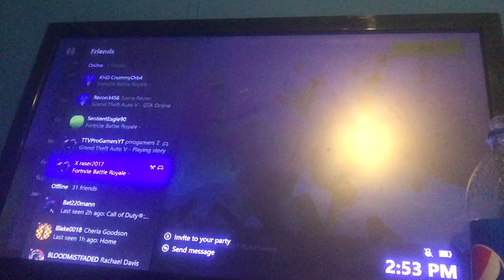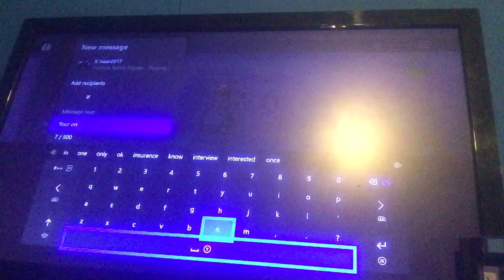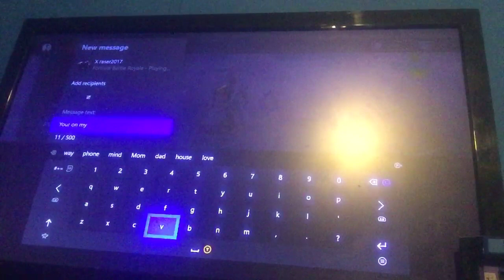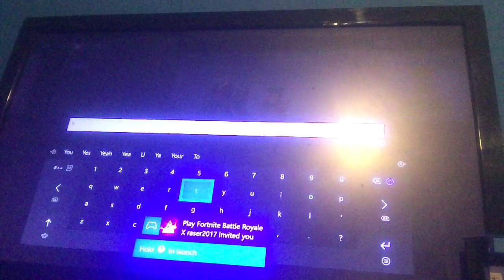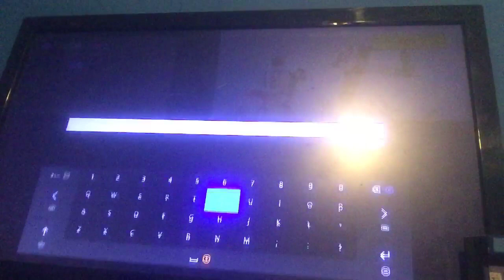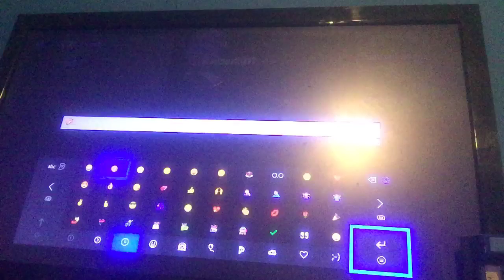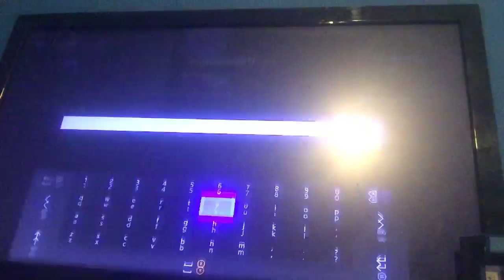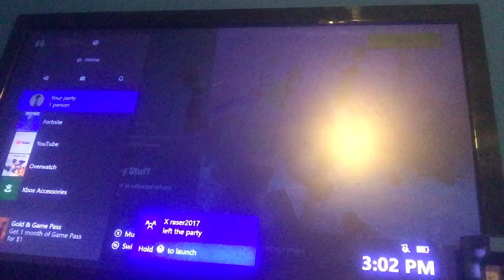Playing with x razor